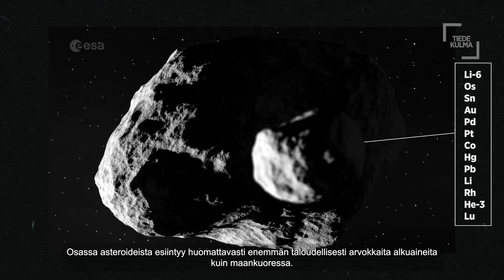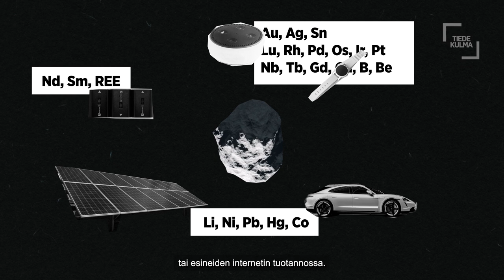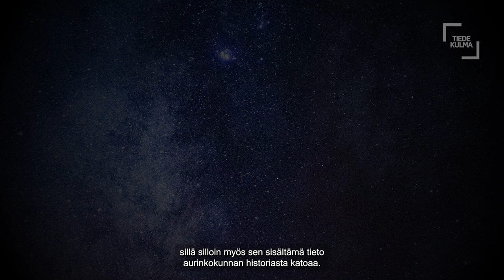Onko avaruus uusi villi länsi?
Avaruusbisnes ja kaupallisten satelliittien määrä kasvaa huimaa vauhtia. Yritykset – ja yksittäiset miljardöörit – ovat yhä suuremmassa roolissa avaruuden valloittamisessa.
Millaisia mahdollisuuksia avaruus avaa ja miten sitä voidaan hyödyntää kestävästi? Vai toistaako ihmiskunta vanhat virheensä avaruudessa? Millaiset globaalit pelisäännöt tarvitsemme avaruuden käytölle?

Uuden avaruusajan mahdollisuuksia ja varjopuolia Tiedekulmassa analysoivat ICEYE-yrityksen strategiajohtaja Pekka Laurila sekä avaruusfysiikan professori Minna Palmroth ja väitöskirjatutkija Antti Tarvainen Helsingin yliopistosta. Etäyhteydellä Pariisista käsin mukana on myös työ- ja elinkeinoministeriön johtava asiantuntija Jenni Tapio. Keskustelun juontaa Alma Onali.

Keskustelu on kuvattu Tiedekulmassa Avaruus Oy -tapahtumassa 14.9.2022.